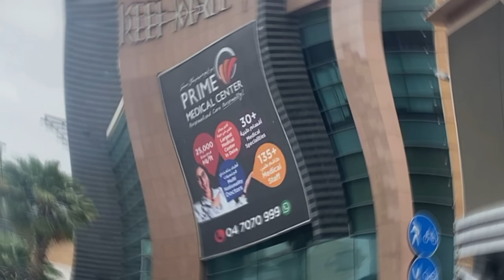Dubai Mall || Burj Khalifa || Museum Of The Future Dubai || Deira City Center || Fountain